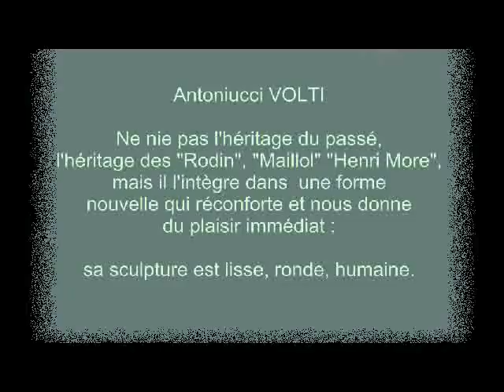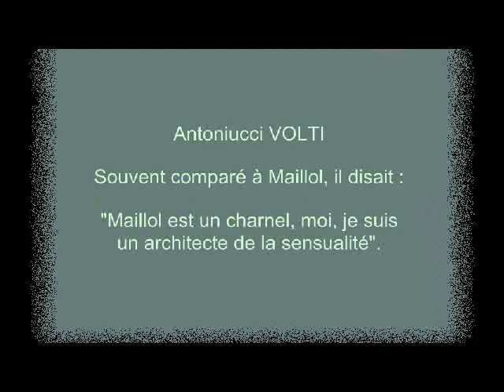SCULPTURE "la Femme"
Essentiellement des sculptures de Antonucci VOLTI au Musée de
Villefrance sur Mer avec l'aimable autorisation d'Yvette, l'auteur des photos pour mon web